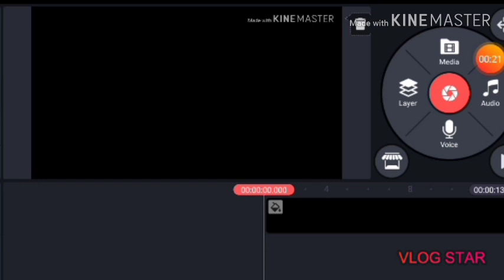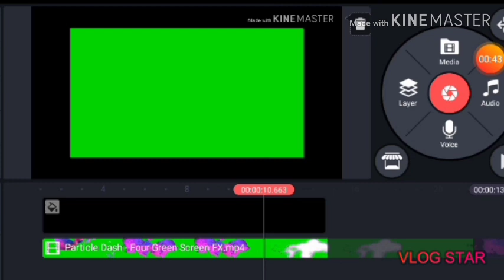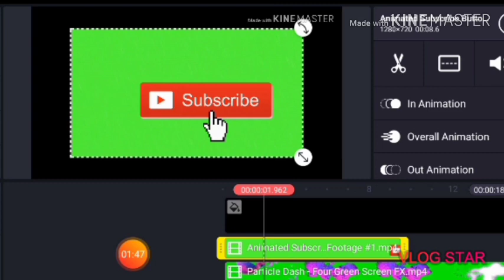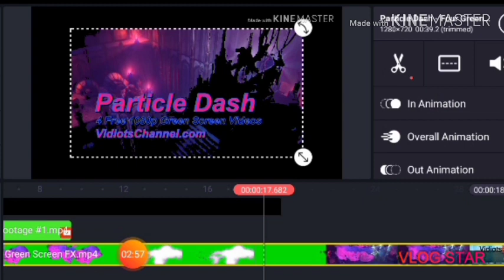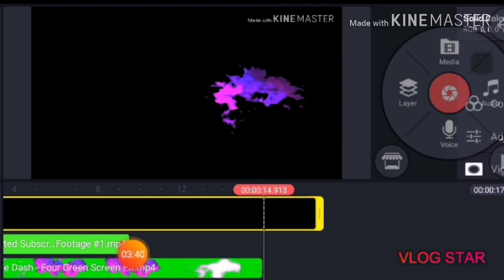Paano gumawa ng Green screen Sa chroma key|Gly elmido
Paano gumawa ng Green screen Sa chroma key para Sa mga small YouTuber kagaya ko Sa mga Bigginers